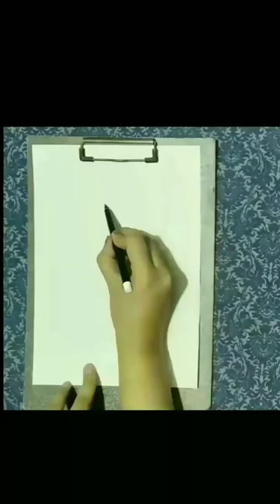Drawing Grim, Mandy, and Billy | THE GRIM ADVENTURES BILLY AND MANDY